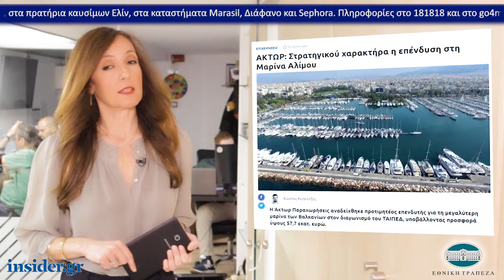Η οικονομία σε 1' από το insider.gr - 17/4/2019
-Πώς μπορείτε να βγείτε έως 2 χρόνια νωρίτερα σε σύνταξη με μια απλή αίτηση

-«Τρέμουν» τα SPV οι εργαζόμενοι στις τράπεζες - Ποια είναι τα σενάρια

-ΑΚΤΩΡ: Στρατηγικού χαρακτήρα η επένδυση στη Μαρίνα Αλίμου